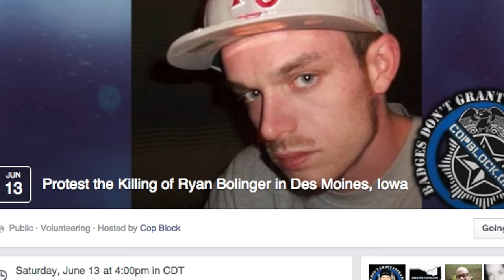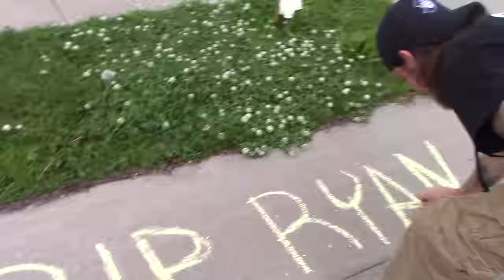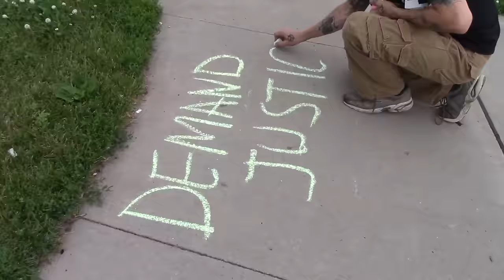Justice For Ryan Bolinger Protest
On June 13th CopBlock Contributors (Deo, Josh and myself) organized what seems to be the first of many protest for Ryan Bolinger. Ryan was shot by Des Moines (IA) police officer Vanessa Miller who claims he was "walking with a purpose." He was unarmed, probably seeking help and Vanessa shot him through the window of her patrol car.

(link live on June 16th)